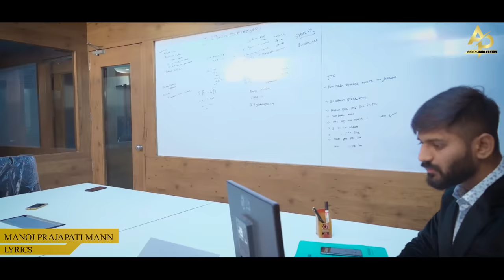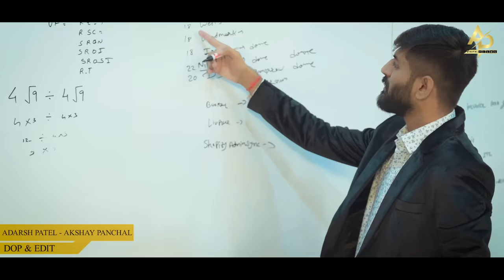Ghana Saval Chhe Mann Ma | Kishan Raval | ઘણા સવાલ છે મન મા | Anant Prajapati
ગીત ગમ્યું હોય તો લાઈક કરો, ખુબ શેર કરો અને કોમેન્ટ કરીને જણાવો તમને આ ગીત કેવું લાગ્યું
આવા સુંદર મજાના ગુજરાતી ગીતો માટે હાલજ અમારી ચેનલ એ.પી. ડિજિટલ ફિલ્મ્સ ને સબસ્ક્રાઇબ કરો.

AP DIGITAL FILMS PRESENTS...

"Ghana Saval Chhe Mann Ma"

" ઘણા સવાલ છે મન મા"

Ap Digital Films Presenting you new Love song of the year in the soulful voice of superstar singer Kishan Raval who has sung top gujarati songs and superhit songs like Tame aavsho ke nahi , Vhalam ruthya ne kem re manaviye , Ek tari kami chhe , Baavri , Ame mohabbat na marya , Parka ni rani , Ruple madhela chand ni ajvadi rat tu, etc...

This gujarati romantic song has been written by very talented gujarati song writer Manoj Prajapati Mann, who has written many superhit gujarati song like Ame mohobbat na marya , Valam ruthya ne kem re manaviye, Tame mari jaso pan e nahi radse , Sachu kahisu to badnam thasho , Ruple Madhela Chand Ni Ajvadi Rat Tu, etc...

Song : Ghana Saval Chhe Mann Ma | Kishan Raval | Anant Prajapati | new song 2021 | Gujarati Love Song | gujarati geet | Kishan raval new song | Anant Prajapati New Song

Singer : Kishan Raval
Lyrics : Manoj Prajapati Mann
Recording : Rhythm Studio, Kadi.
Artist : Anant Prajapati, Kajal Patil
Producer : Ajit Patel
Director : Sahil Kumar Vaghela
DOP - Edit : Adarsh Patel, Akshay Panchal.
Makeup : Kajal Patil
Co-Artist : Sunil Prajapati
Supported Team:
Yogesh Ray
Ankit Amin
Jay Bahel
Vishal Ahir
Abhi Vaghela

Sp.Thanks : Galaxy The Brand Hub, Think Tanker, Cafe Coffee Restro, First Date Cafe.

Song Distribution :
Thanks:
Jazz Music & Studio

Enjoy the Beautiful song of very popular & Talented Actor Mr.Anant Prajapati and Kajal Patil who always wins everyone's heart with her amazing expressions.